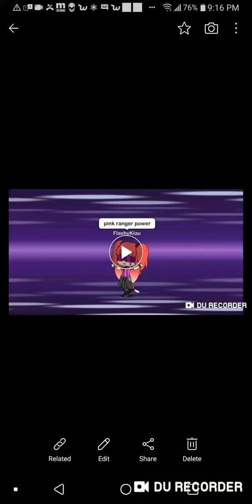Power rangers agent charge first morph